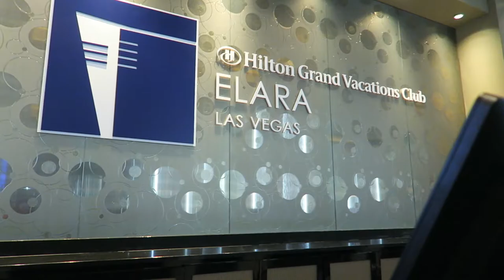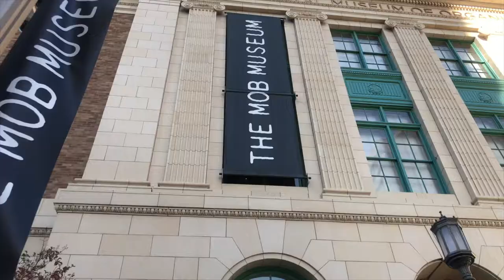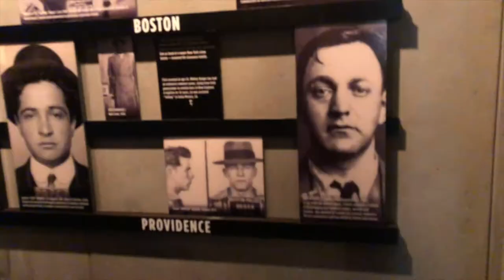We went to Vegas! | Mandy Andy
Wow, an actual up-to-date video!